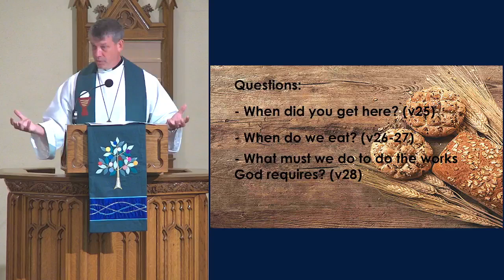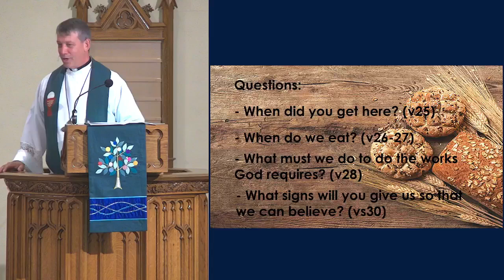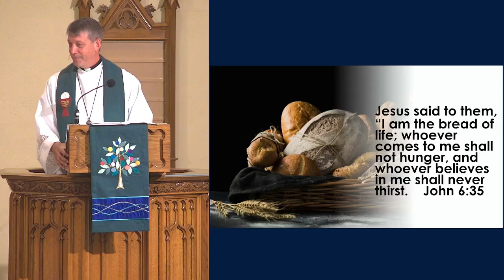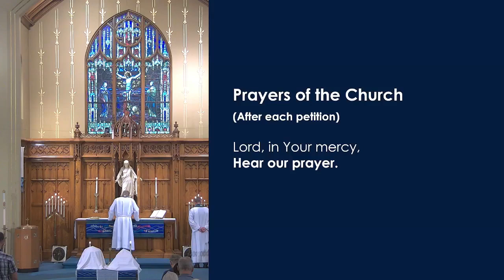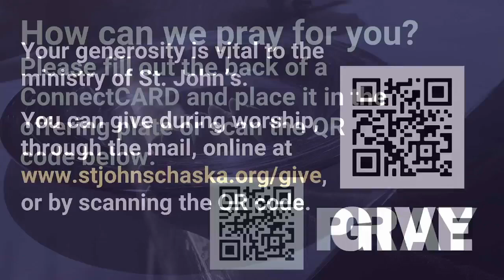Aug 4th Sunday Worship